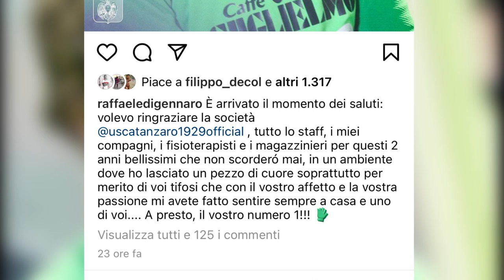Il Pescara prende Di Gennaro ma vuole anche Pigliacelli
Il Pescara sta formalizzando il tesseramento del portiere Raffaele Di Gennaro, svincolato dallo scorso 30 giugno ma continua a trattare Mirko Pigliacelli, anche se l’accordo col Craiova non è semplice. La squadra torna in campo sabato pomeriggio alle 17:30 a Castel di Sangro per l’amichevole di lusso col Napoli (visibile su Skysport o su Canale 8) mentre il match di coppa con l’Olbia potrebbe essere anticipato a giovedì 19 agosto